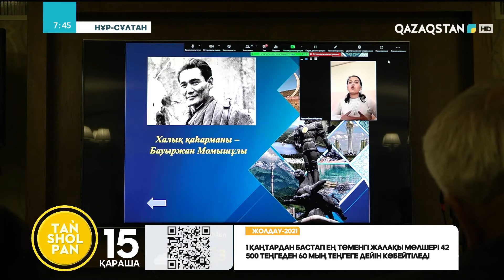Өзге ұлты өкілдері арасында «Мемлекеттік тіл – тәуелсіздік символы» республикалық байқауы өтті